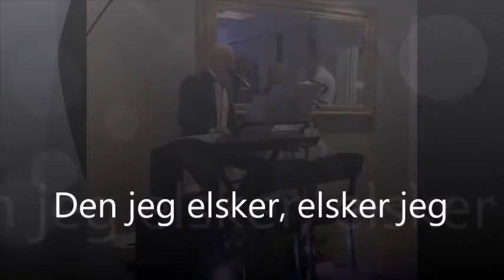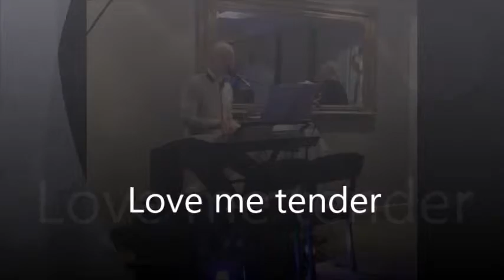Live dansemusik 2018 m Hyggepianisten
Hyggepianisten spiller forskellige sange i et medley fra en fest på Skjalm Hvides Hotel - 2018.
Alle sømænd er glade for piger - Så længe jeg lever - Hound Dog - Den jeg elsker - Love me tender - Sikken fest m.m.
All rights